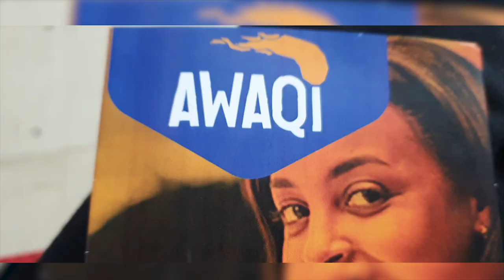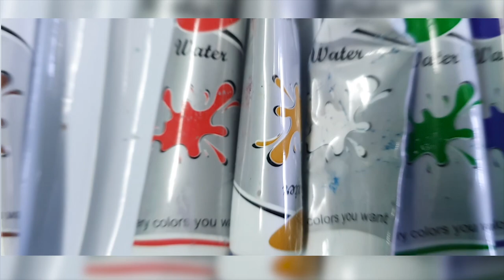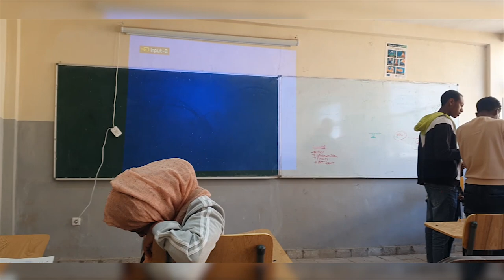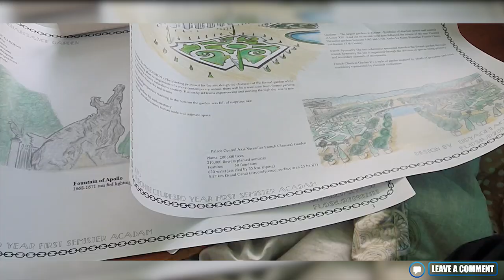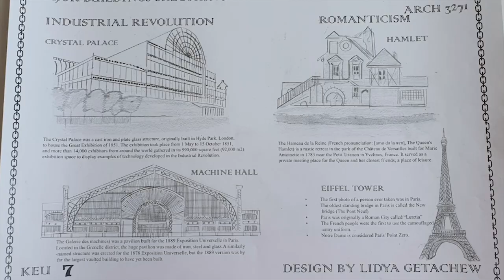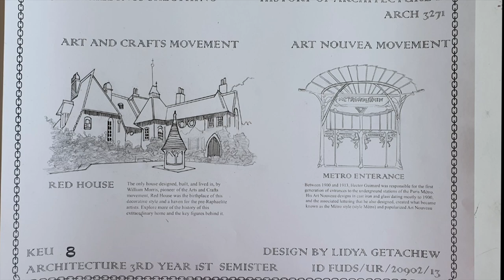LIFE OF አርክቴክት📐✂️📏🪓🔨🪚📕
የሴት ለ ሴት ጋብቻ | በስንቱ ተሳቀቅን - Aletube

ebs saturday show this week,ፓስተር ቸሬ,ሳሮን አየልኝ,pastor chere,ethiopian movie 2022,,ethiopian news agency,ethiopian news today 2022 zehabesha,kana tv,ethiopian news today zehabesha youtube,ethiopian news today in amharic,ethiopian movie new,ethiopian news today,ethiopian news today zehabesh